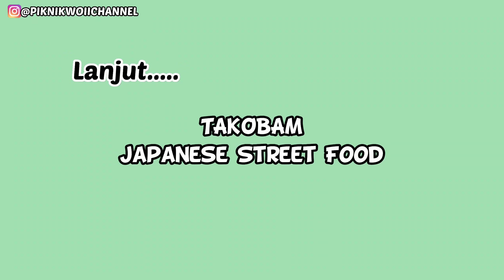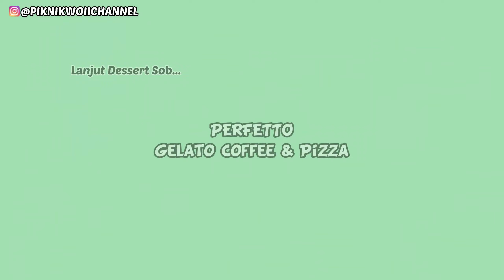JAJANAN ASYIK DI FRESH MARKET BINTARO | TANGERANG SELATAN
Fresh Market Emerald Bintaro
Jl. Emerald Boulevard, Pondok Aren,

Business Hours
Monday - Sunday : 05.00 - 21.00 wib

1. Sliced Pizzeria
    Fresh Market Blok PE/RB No. 21
    Open Monday - Sunday : 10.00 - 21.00 wib

2. Takobam
    Fresh Market Blok PE/RB No. 22
    Open Monday - Sunday : 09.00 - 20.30 wib

3. Perfetto Gelato
    Fresh MArket Blok PE/RB No. 26
    Open Monday - Friday : 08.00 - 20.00 wib
    Saturday - Sunday        : 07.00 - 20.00 wib

Please Follow Our Instagram. @PIKNIKWOIICHANNEL